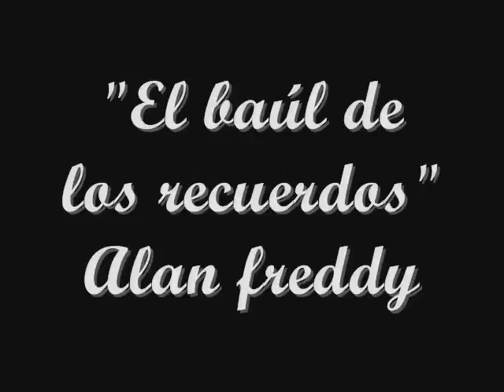Fatalidad - Gigliola Cinquetti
Una romántica canción con Gigliola Cinquetti...